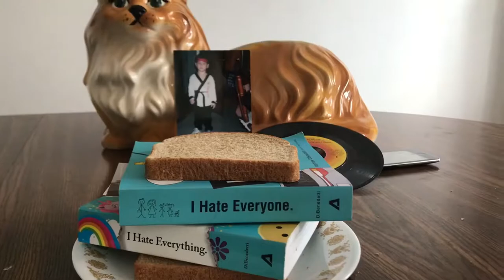WhiteFace-Samich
Written By WhiteFace
Directed By Ryan Kinsey
Filmed By Ryan Kinsey
Staring :
Steve Spears
Sutton Rice
Mike Madden
Kaytie Hubis

Made For Gnar Tapes Weekly Song And Video Challenge

GO WATCH GNARNIA ON COMEDY CENTRAL